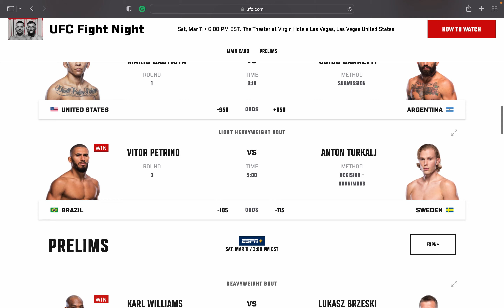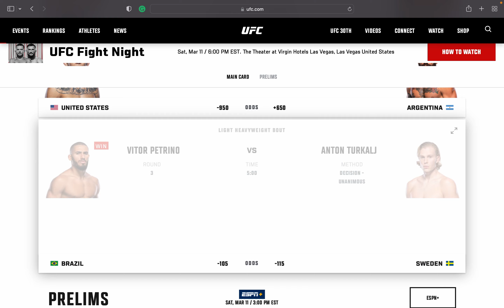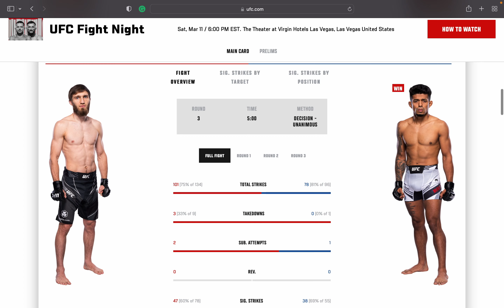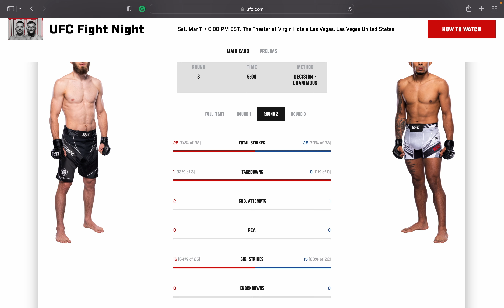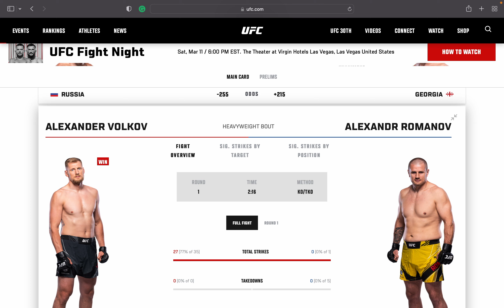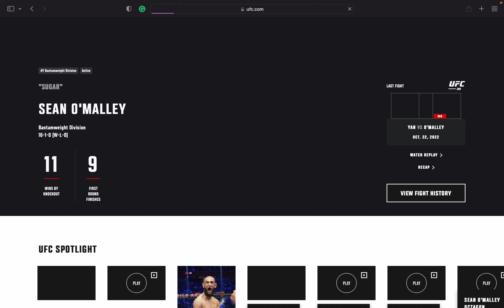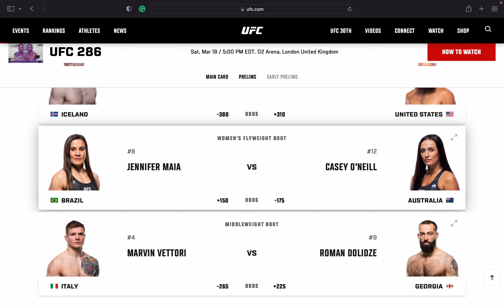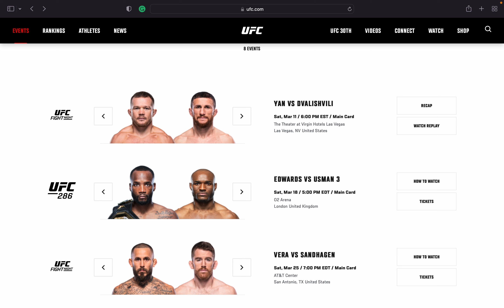ASMR UFC Fight Night Yan V Dvalishvili Recap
In this video, I review the results of the most recent UFC fight night.